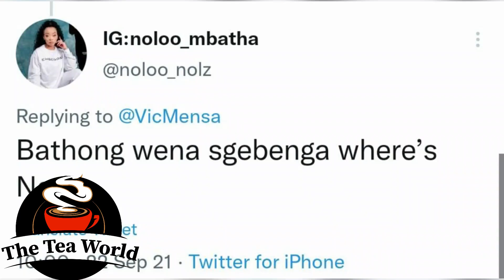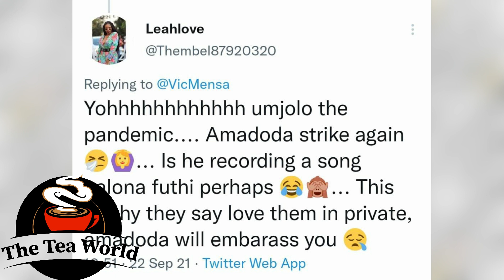Vic Mensa Moved On From Nadia Nakai Too Quick?